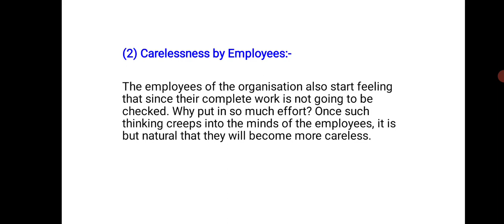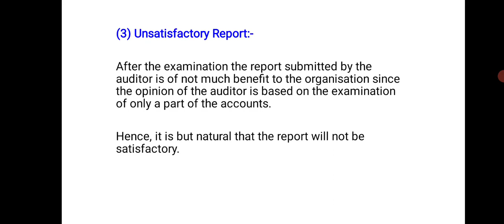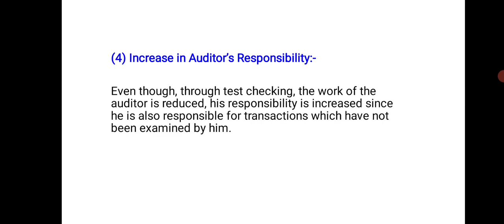Lecture -34 || Disadvantages of Test Checking